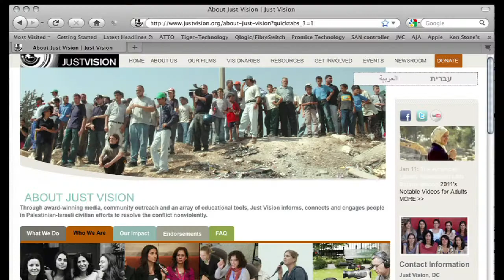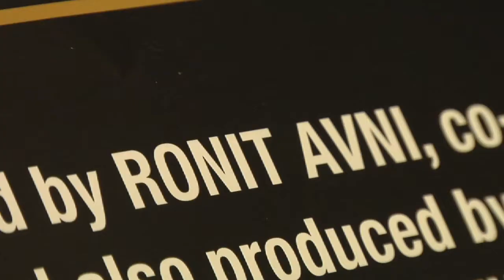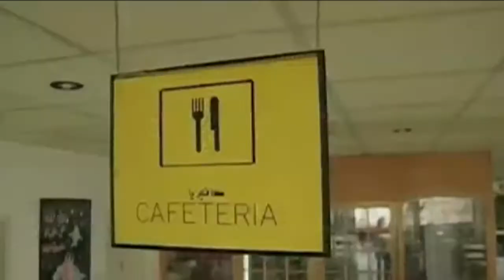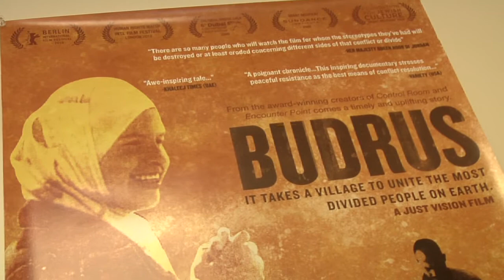Ronit Avni: Turning a lens on nonviolence in Israel-Palestine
Ronit Avni is an award-winning filmmaker, human rights advocate and media strategist with an expertise in Israeli-Palestinian conflict resolution efforts. Ronit is the Founder and Executive Director of Just Vision, a non-profit organization that researches, documents and creates media about Palestinian and Israeli grassroots leaders in nonviolence and peace building. Ronit previously worked for WITNESS and has trained NGO's from Honduras to Gambia to produce videos as a tool for public education and grassroots mobilizing, as a deterrent to further abuse, and as evidence before courts and tribunals. Ronit is currently a Young Global Leader, sponsored by the World Economic Forum, a Term Member at the Council on Foreign Relations, and a United Nations Global Expert through the Alliance of Civilizations.

Camera & Interview by Kasey Kirby / Editing by Matt Lauterbach / Produced by Rachel Pikelny & Erin Williams